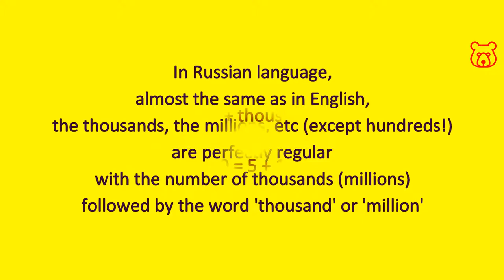Big Numbers in Russian. 1 000 (one thousand). Thousands. How to pronounce and spell correctly.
(ONE) THOUSAND (1 000) /
(ОДНА) ТЫСЯЧА /
(ADNA) TYSYECHA

Note! In Russian language, the ending (morpheme) of the Russian word 'thousand' changes depending of the number precedes it.
Good news for you! It is not necessary to know this rule. You can be sure that Russians will be understand what you want yo say, even if you make a little mistake. But just in case..

1 000 / одна тысячА / adna tysyechA
2 000 / две тысячИ / dve tysyech-i
3 000 / три тысячИ / tri tysyech-i
4 000 / четыре тысячИ / chetyrye tysyech-i
5 000 / пять тысяч-- / pyat` tysyech--
6 000 / шесть тысяч-- / shest` tysyech--
7 000 / семь тысяч--/ syem` tysyech--
8 000 / восемь тысяч-- / vosyem` tysyech--
9 000 / девять тысяч-- / devyat` tysyech--

11 to 19 thousand - number + thousand without morpheme
for example::
11 000 / одинадцать тысяч-- / adinatsat` tysyech--
19 000 / девятнадцать тысяч-- / devyatnatsat` tysyech--

From 20,000 onwards, endings are the same like from 1,000 to 10,000.

Numbers in Russian from 1000 to 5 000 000. Transliteration from Cyrillic to Latin. Correct Russian pronunciation from a native speaker.